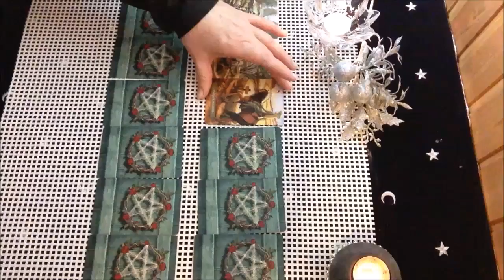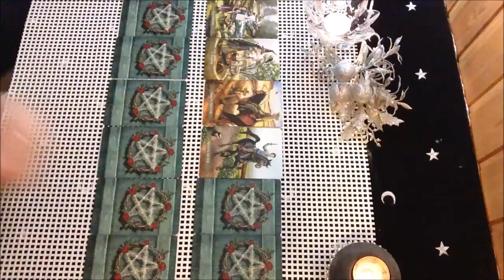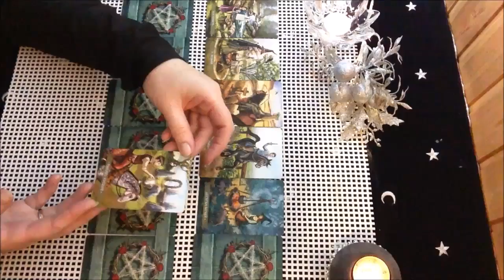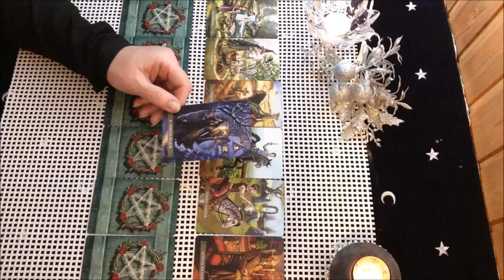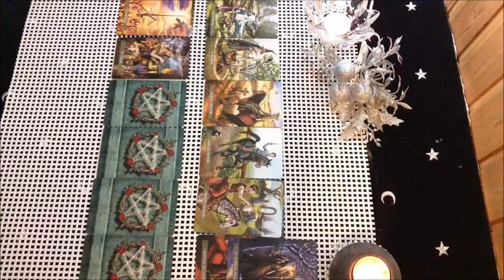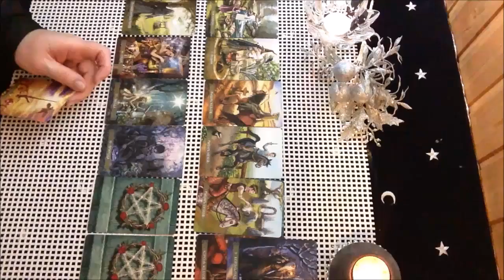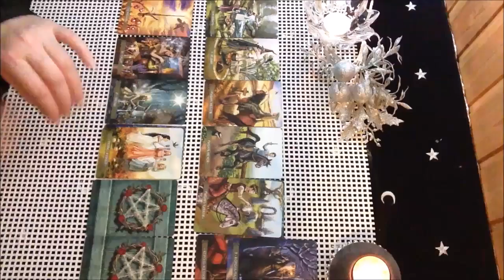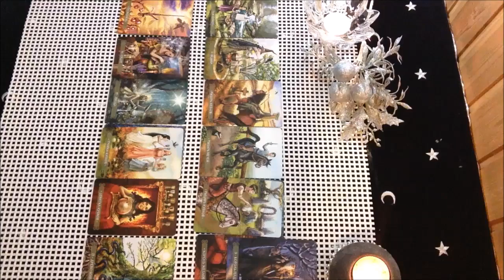КАРТА ВЫХОДНОГО ДНЯ🍀26-27 ДЕКАБРЯ 2020 года. Общий таро-расклад.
Ежедневный таро-расклад на карту дня. Хорошего вам дня!!!

карта_дня#26-27_декабря#все_знаки_Зодиака#мир_таро#предсказания#таро-прогнозы-гороскопы#